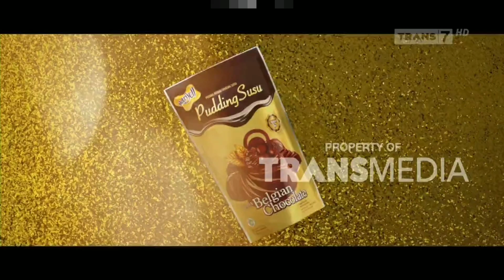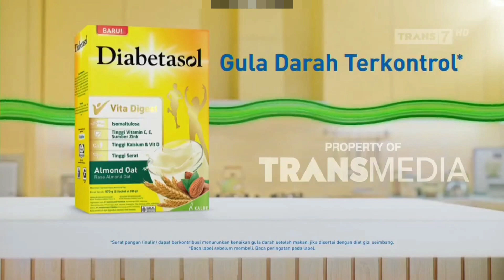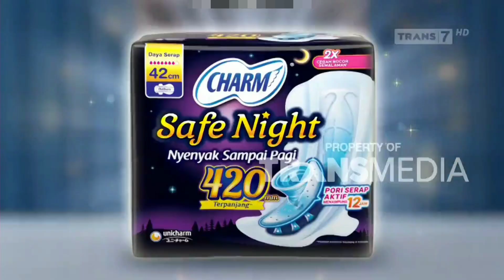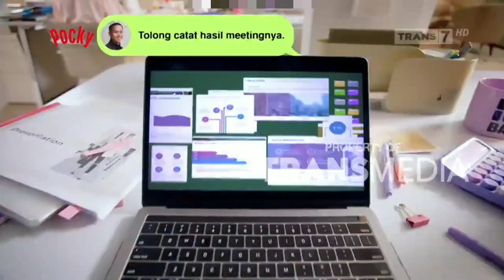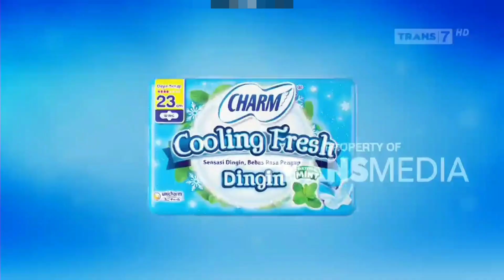Jeda Iklan Trans 7 HD pada saat Selebrita Expose (1 Maret 2024, 17:32 WIB)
Jeda Iklan Trans 7 HD pada saat Selebrita Expose (1 Maret 2024, 17:32 WIB). Pada Saat Acara: Selebrita Expose di